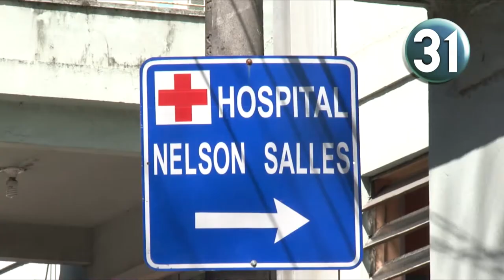Campanha Política - Jauldo Neto - Clipe